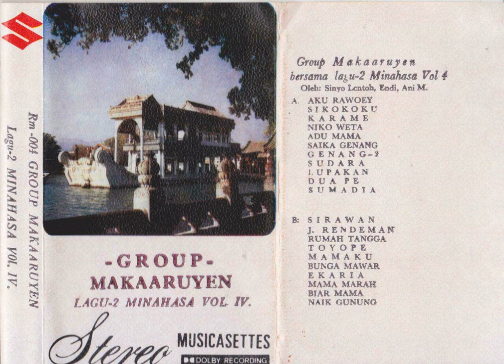Group Makaaruyen - Saika Genang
Group Makaaruyen playing songs from the Minahasa in North Sulawesi